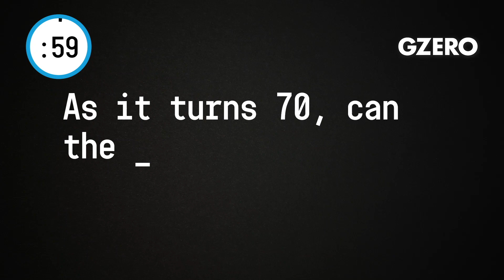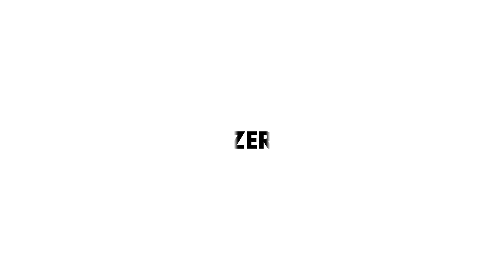Can China and the U.S. coexist?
As it turns 70, can the People's Republic of China coexist with the United States?

Well I'm not one of these people believes that we're heading to war, The Thucydides Trap, rising power, declining power, necessarily goes confrontation, in part because China doesn't have global military power or diplomatic capabilities. And even on the economy and trade they need to work with the United States. Both sides, although we know that. But on technology we don't see coexistence. Right now, we see zero sumness. We see an end in unwinding globalization. I'm deeply concerned about that. That's why I think we're heading to a tech Cold War.

What does low voter turnout in their election mean for Afghanistan?

Not just low, like the lowest in recent history. And it's, you know, in part because the security is an enormous problem. It’s actually dangerous, physically dangerous for people to vote. And because the people that are going to win ultimately don't have control of a lot of the country in Afghanistan. So, it's less about elections than is about basic security. You got to get that right, first.

Is Ukraine the new Berlin Wall?

No, but it's absolutely the thing that's going to be dividing the Americans the most, between Democrats and Republicans, over the course of the next months. Interestingly, for Ukraine itself, we're closer to a deal with the Russians than we have been at any point since 2014, during the invasion. There was that recent exchange of prisoners and the diplomacy with the Europeans is actually picking up a little bit. It's not great. But it's moving, finally, in the right direction